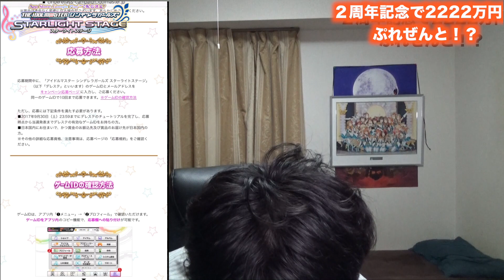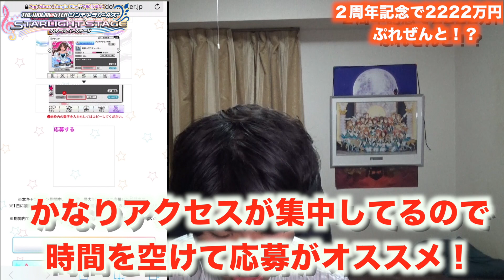ソシャゲで約現金2000万円をプレゼントするって正気かよwww【デレステ】